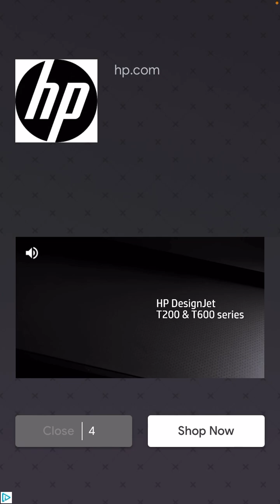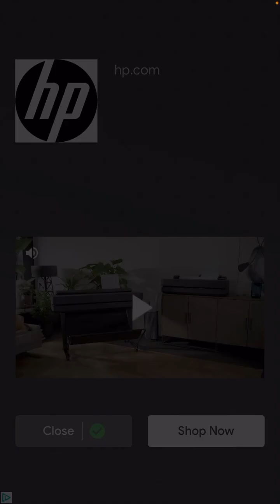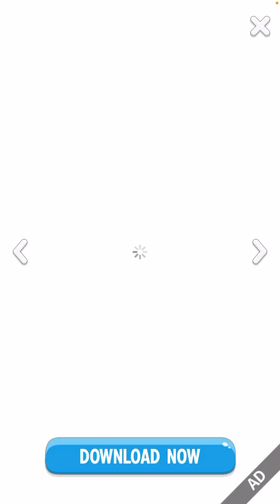Playing Talking Angela 2